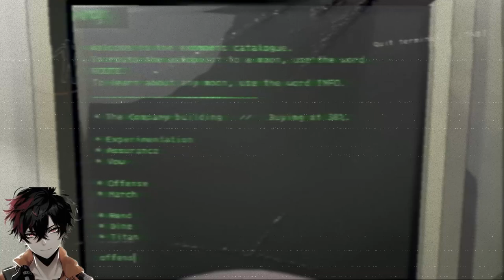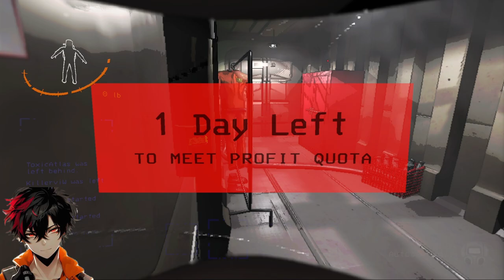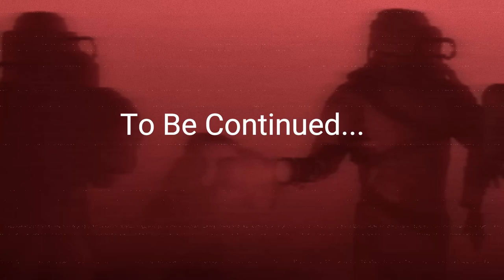We FINALLY Did It! | Lethal Company | Ep. 3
Welcome back to another Vide by yours truly Atlas.

Today, we are back working for the company! and oh boy we have lots of fun in this episode, join me and @killervi__ & @KillerviW as we work for the Company!